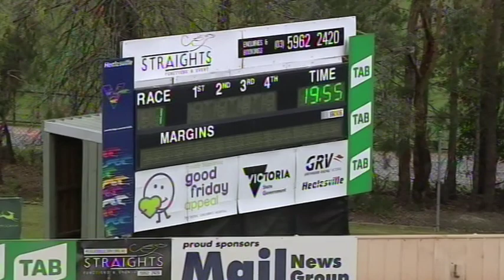HVL SUN 13 OCT 19 R1